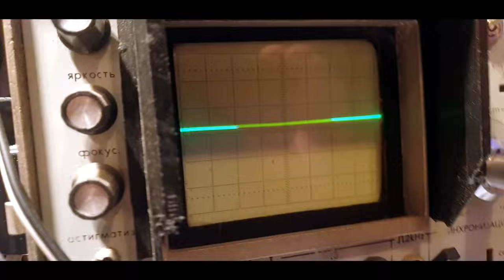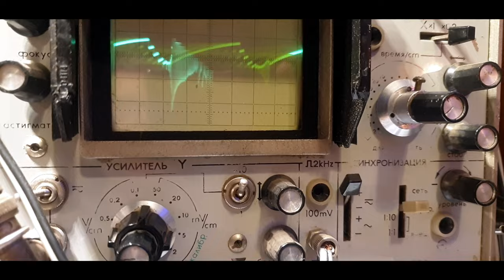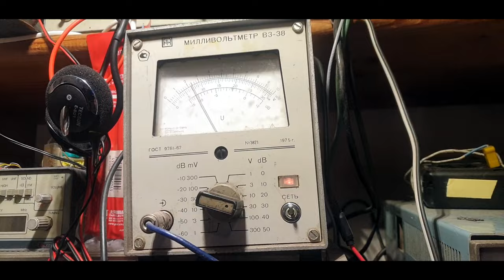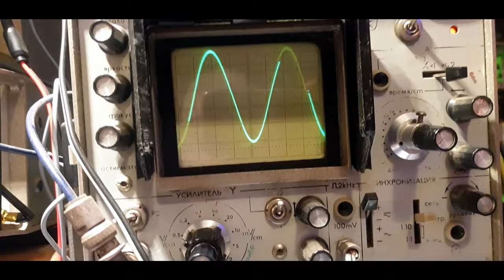Началось нашествие берингеров под названием Turbosound Milan M15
Это было ожидаемо